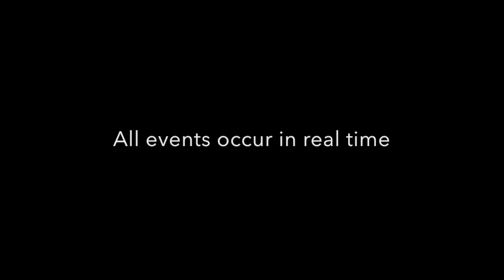[SFM] X3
In the third episode of the adventure with minimal amounts of time, Grey is tied down by Pinkamena and has to complete the challenge given to him. What happens next time will tell...

Note: If all previous episodes get enough support there will be more episodes coming.